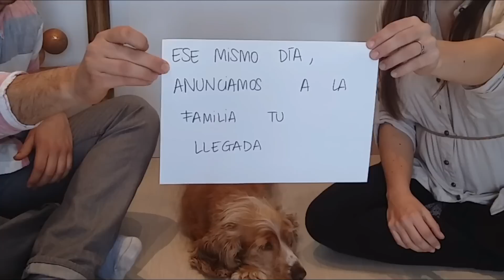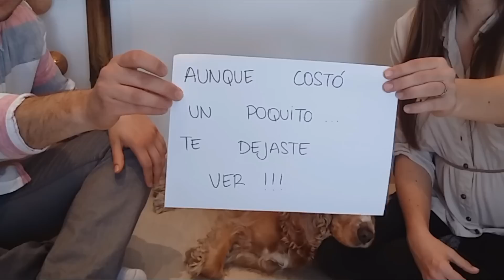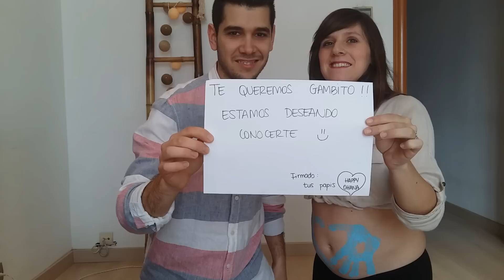Anunciamos el sexo del bebé ''gambit@'' ~ ¿niño o niña? ~ Happy Ohana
Esta historia que contar, sin duda... es pensando en ti. En el tiempo que hemos pasado y en los meses que nos quedan hasta ponerte carita.
Estamos deseando conocerte!!

Si te apetece mandarnos cartita o alguna cosita, por ahora será en esta dirección:
Noelia Gaby (HappyOhana)
c/mossen andreu nº14, bajos.
''Bar Cul de Sac''
Codigo Postal: 08940 - Cornellá de Llobregat (Barcelona)

MIL GRACIAS POR VERNOS!